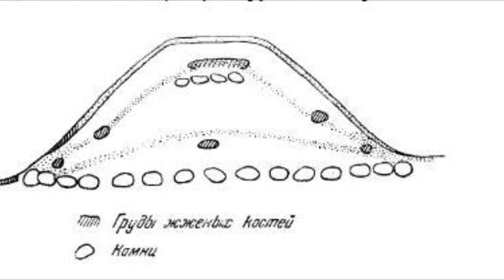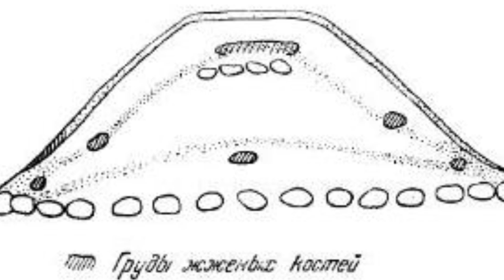Новые Дубовики - Волхов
В этом видео я обратил пристальное внимание на древнее городище Новые Дубовики на окраине Волхова в Ленинградской области.
 На этом месте находятся столь же древние курганы, возведенные здесь больше тысячи лет назад, почти одновременно со Старой Ладогой.